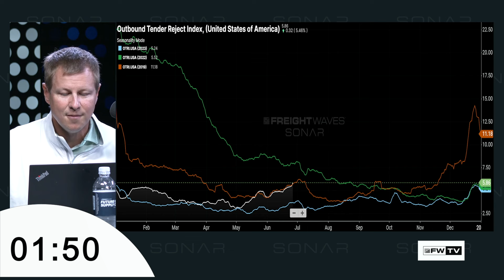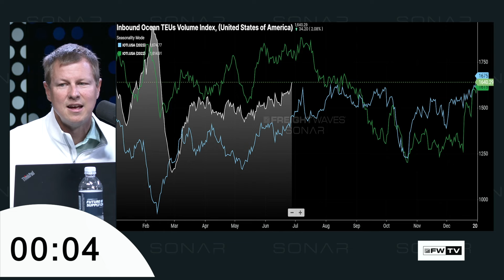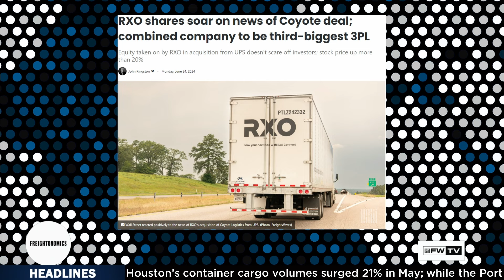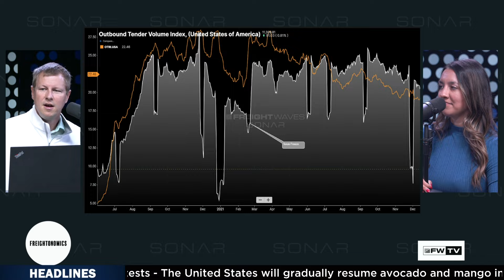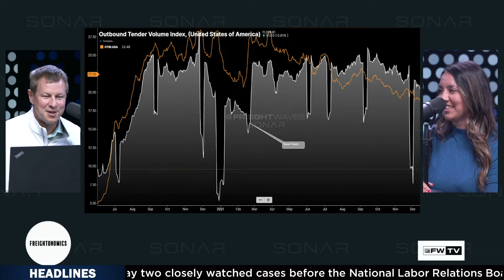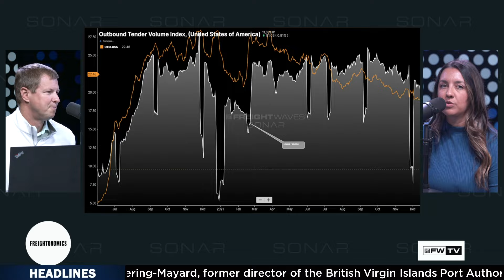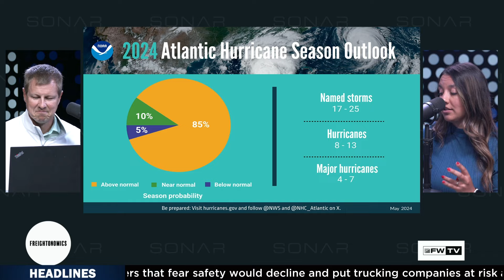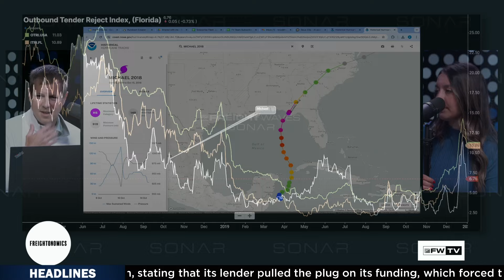Weather ready | Freightonomics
Zach and Meteorologist Kaylee Nix discuss the impact of weather on supply chains and why this year’s hurricane season is expected to be active.